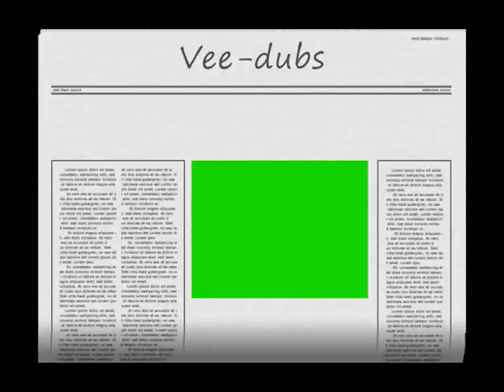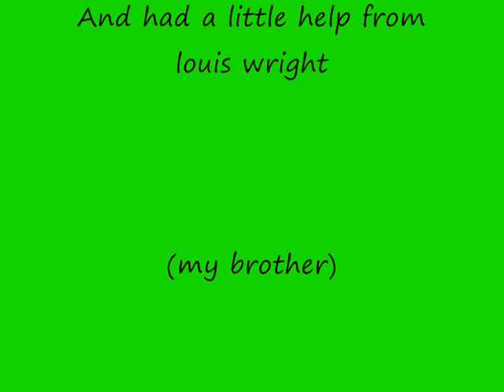V-W cars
me nd my sister made this video my sister took the pictures i helped with the animation.